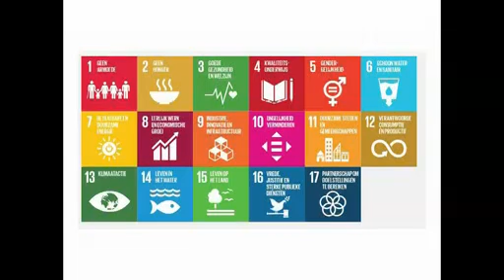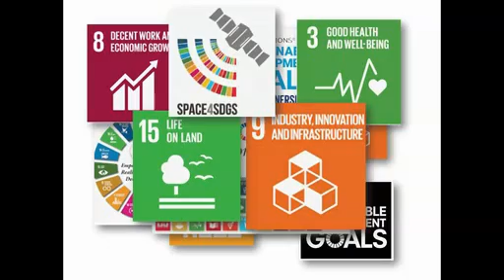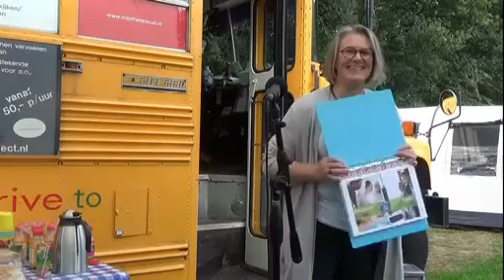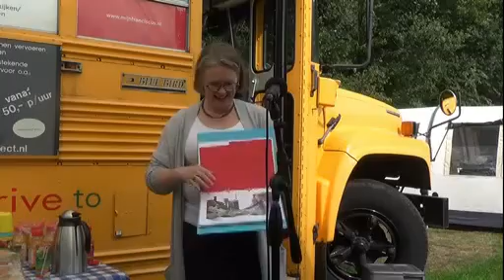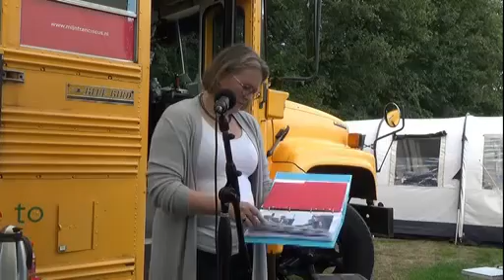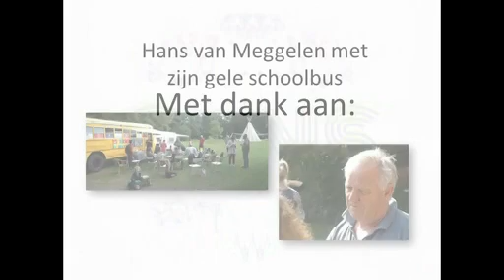Praatje Olette Bollen bij de Leuke Mensen Lunch 4 september 2020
Deze lunch stond in het teken van de SDG doelen.
Olette heeft daar een toolkit voor ontwikkeld.